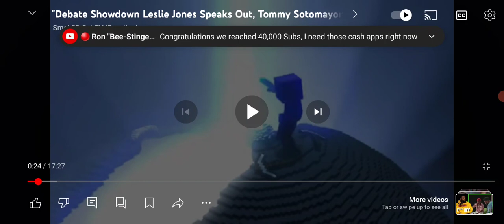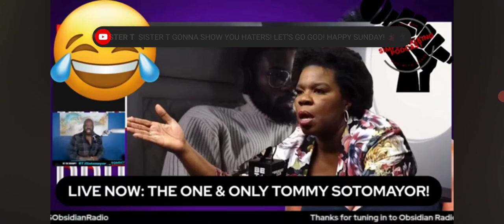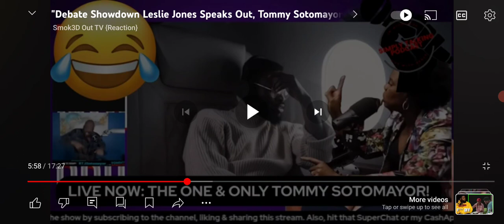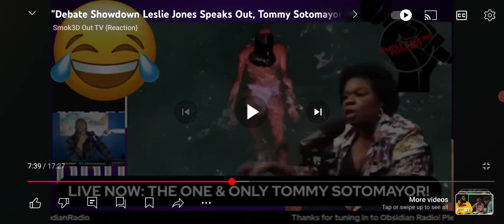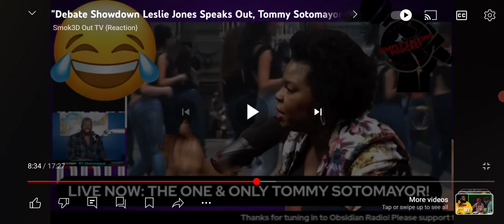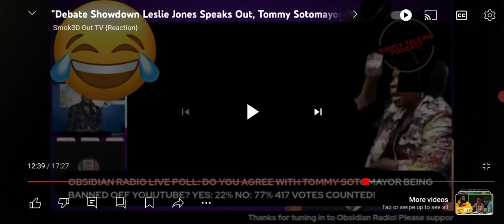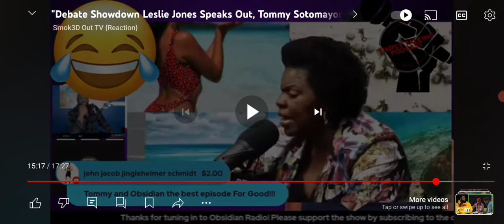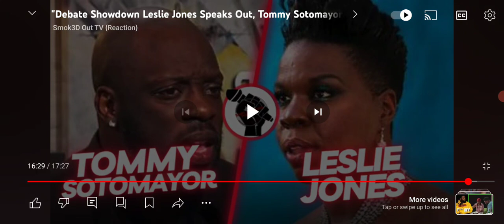I'm checking up on tommy.. tommy soto, vs. Leslie jones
found content on tommy Sotomayor
checking to see how much he has changed or not.